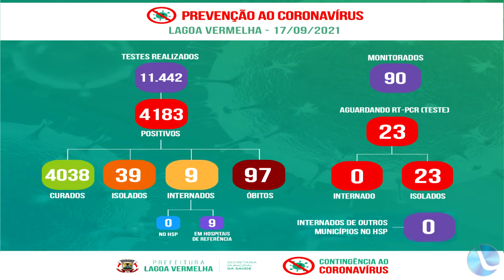O plantão COVID-19